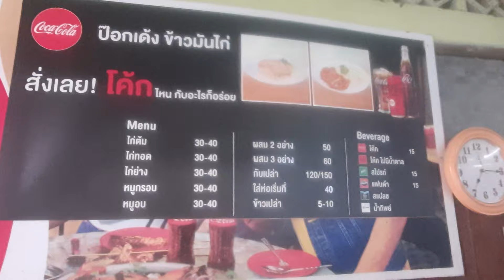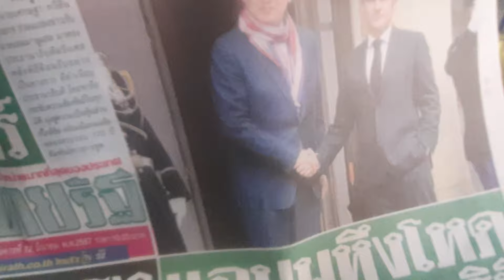ไปกินข้าวมันไก่กรุงเก่าที่ไม่ธรรมดา@ป๊อกเด้งข้าวมันไก่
อร่อยไปหมดเลยร้านนี้